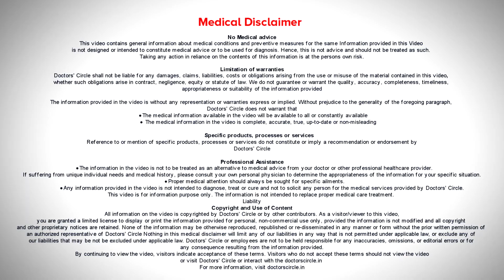Most Curable Cancers | Most Survivable Cancer | Survival Rate- Dr.Mangesh P Kamath| Doctors' Circle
Dr. Mangesh P Kamath | Appointment booking no: 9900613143
Senior Consultant & Medical  Director | Medical and HematoOncologist, BMT Physician,
Healius Cancer & Hematology Clinic, Banashankari Stage II, Bengaluru